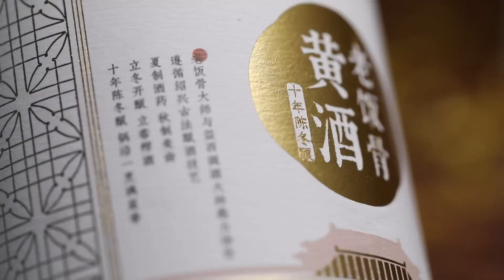0002 cook1402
cooking eating Holly jew
cooking,
cooking videos,
cooking shorts,
cooking asmr,
cooking shows,
cooking oven,
a cooking knife,
cooking basics,
b cooking art